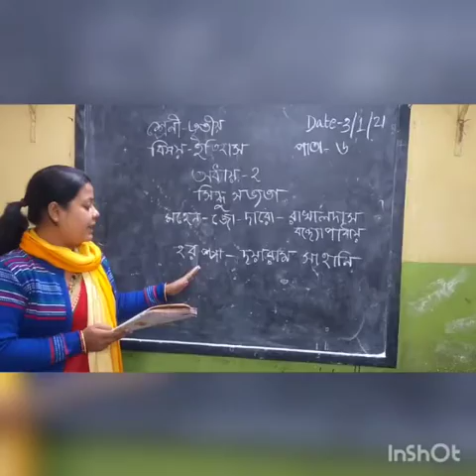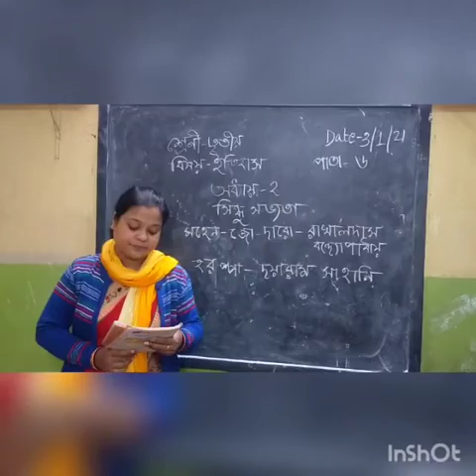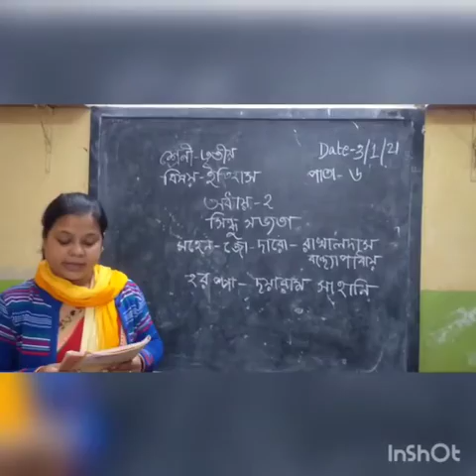Std-3. History. 03/02/21